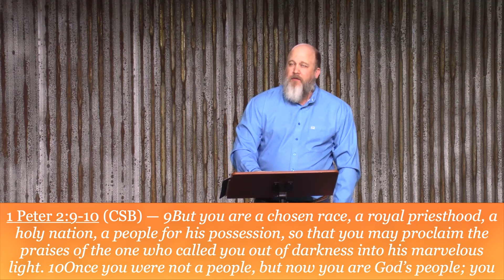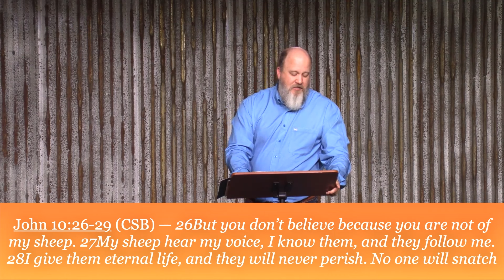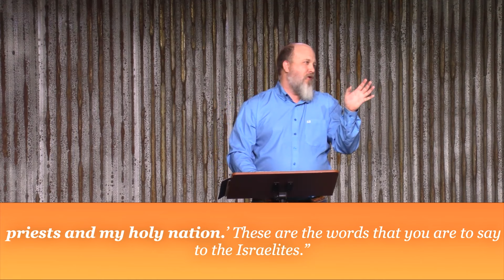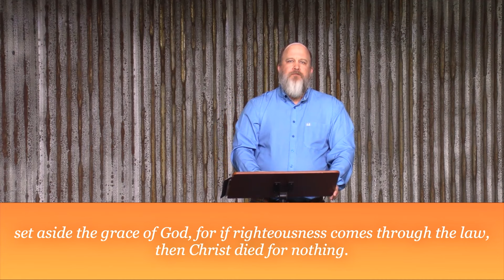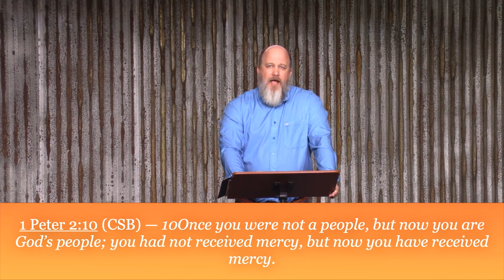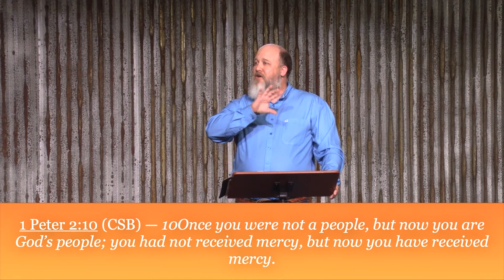04 Created for Significance - Distinguished for Significance